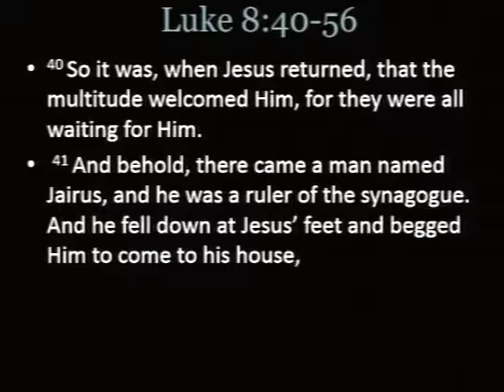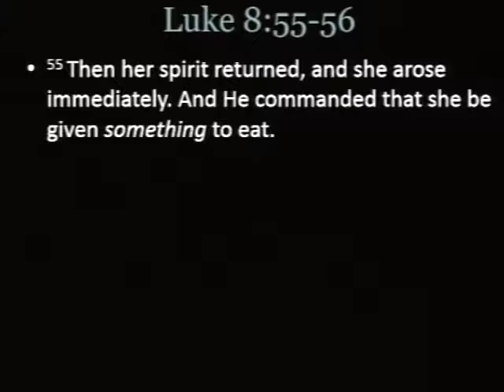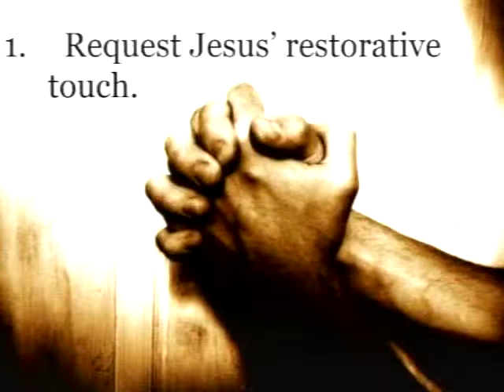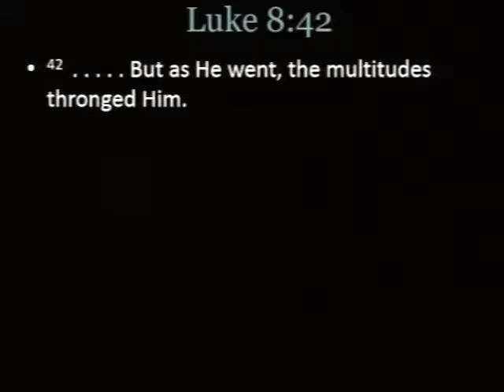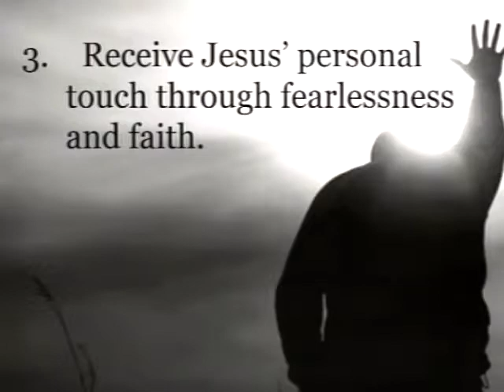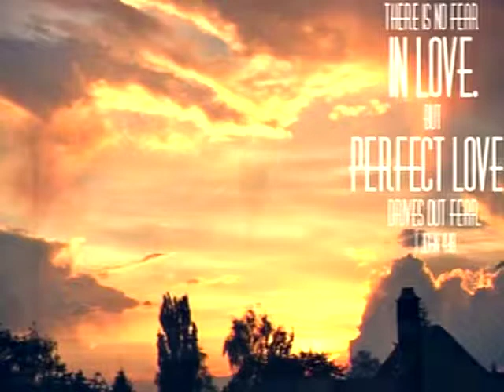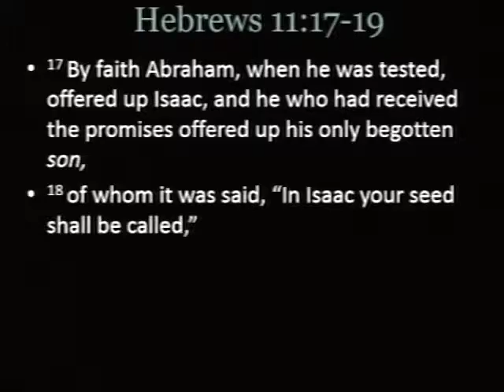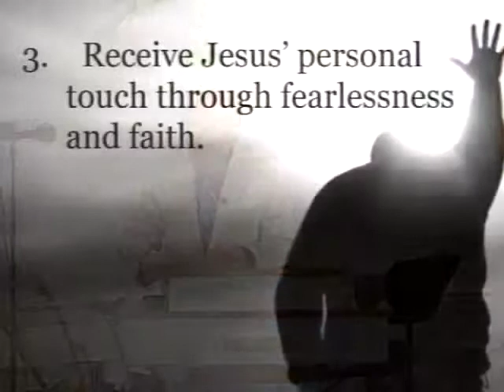Jesus, The Great Funeral Wrecker - Luke 8:40-56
Pastor Ken Burge Sr sermon entitled "Jesus, The Great Funeral Wrecker - Luke 8:40-56" This is the "55th" sermon in the Book of Luke Series.

Pastor Ken Burge is a graduate from Dallas Theological Seminary with a Doctorate of Ministry. He has been the Senior Pastor at CMBC for 23 years. He has also written articles on preaching which have been published in Preaching Magazine and Voice Magazine (among others publications).